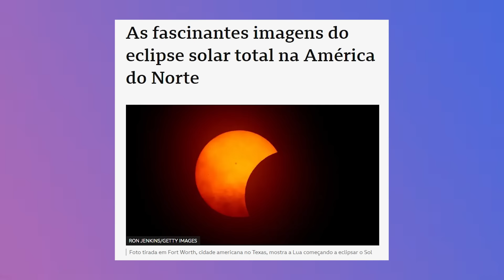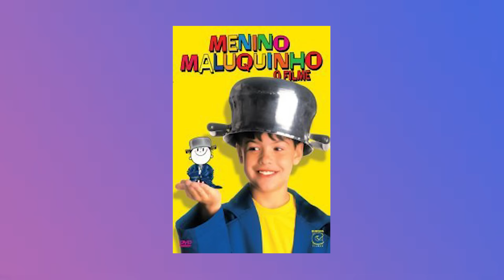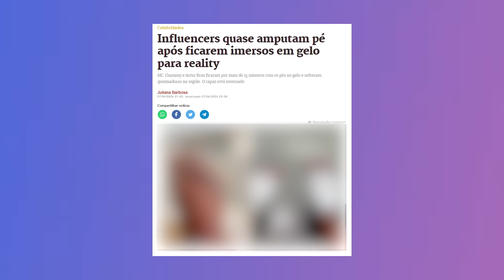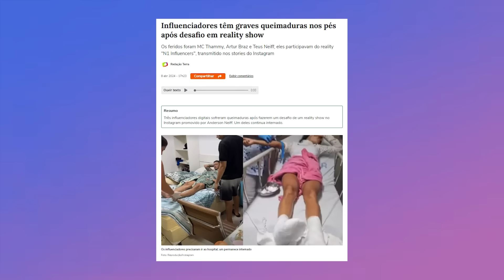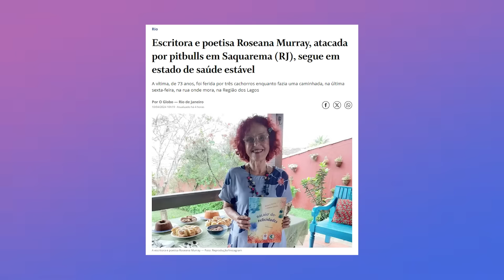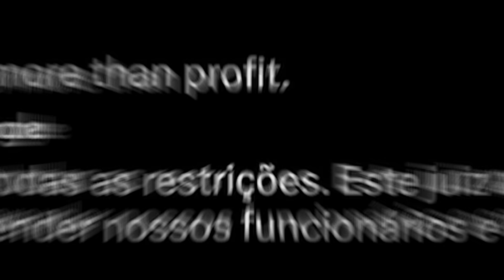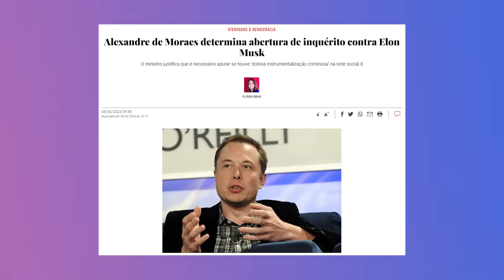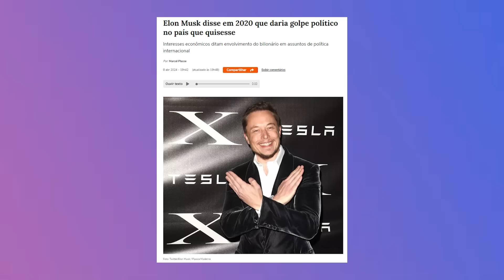Elon Musk x Alexandre de Morais | Fadel News